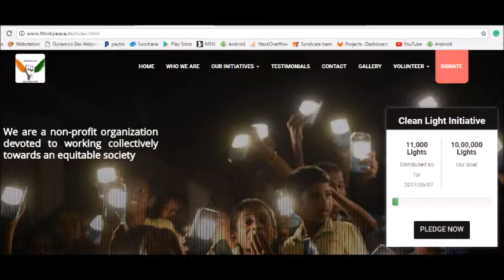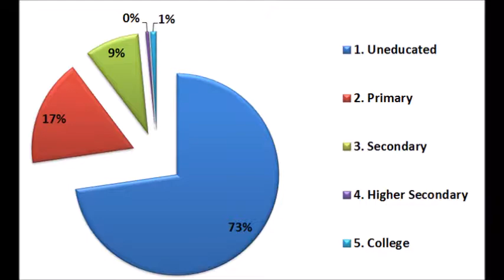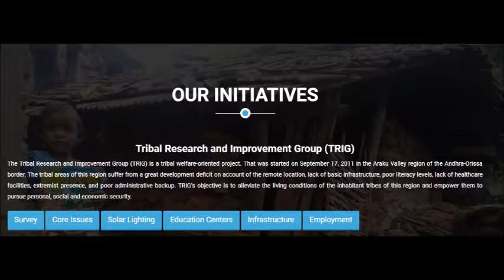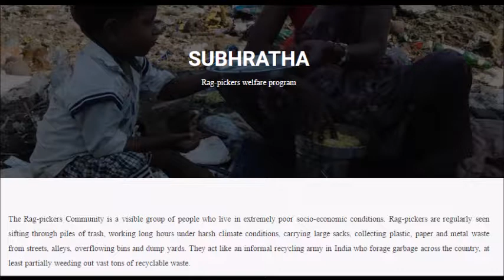Vizag Think piece for Tribals | Kiran Andhra Pradesh | A well wisher of Andhra Odisha Tribals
Think piece for Tribals | Kiran Andhra Pradesh | A well wisher of Andhra Odissha Tribals
Think Peace was established with the fundamental purpose of promoting citizen participation and collective action towards a better society. We aim to create opportunities of community service, foster leadership and empower the generation. We support programs in the areas of tribal and rural development, legal literacy, education, healthcare and equality.

Our Mission: "We are a non-profit organization devoted to working collectively towards an equitable society."

Administrative Information
Think Peace Organisation is a Public Charitable Trust registered under the Indian Trusts Act. The Trust was founded by Mr. Kiran Chukkapalli, a former media and entertainment professional who now dedicates his time and resources to the cause of the organization.

Tribal Research and Improvement Group (TRIG)
The Tribal Research and Improvement Group (TRIG) is a tribal welfare-oriented project. That was started on September 17, 2011 in the Araku Valley region of the Andhra-Orissa border. The tribal areas of this region suffer from a great development deficit on account of the remote location, lack of basic infrastructure, poor literacy levels, lack of healthcare facilities, extremist presence, and poor administrative backup. TRIG’s objective is to alleviate the living conditions of the inhabitant tribes of this region and empower them to pursue personal, social and economic security.

CLEAN LIGHT INITIATIVE
Clean Light Initiative is a Think Peace initiative to bring clean and reliable source of light to the lives of one million Indians living in poor, uninhabitable conditions in rural and urban India.

SUBHRATHA
Rag-pickers welfare program

The Rag-pickers Community is a visible group of people who live in extremely poor socio-economic conditions. Rag-pickers are regularly seen sifting through piles of trash, working long hours under harsh climate conditions, carrying large sacks, collecting plastic, paper and metal waste from streets, alleys, overflowing bins and dump yards. They act like an informal recycling army in India who forage garbage across the country, at least partially weeding out vast tons of recyclable waste.

Priyadarshini Colony in Visakhapatnam is one such colony inhabited by about 300 rag-picker families. The residents of the colony work in the Kapuluppada dump yard under extremely poor conditions and are at constant risk from industrial and medical waste containing contaminated, infection waste, toxic chemicals, inflammables and sharp objects. Consequently, the rag-pickers here are frequent sufferers of injury, dermatological, respiratory and muscular problems. There are no sanitation measures or washing facilities in these places.

The Subhratha Mutually-aided Rag Pickers Labour Contract Co operative Society works towards the social, economic and occupational welfare of rag pickers. As a vital step towards occupational safety, there is an immediate need to provide safety shoes to workers in the dump yard. Think Peace has partnered with Subhratha to support this cause and we are currently raising funds for this endeavor.